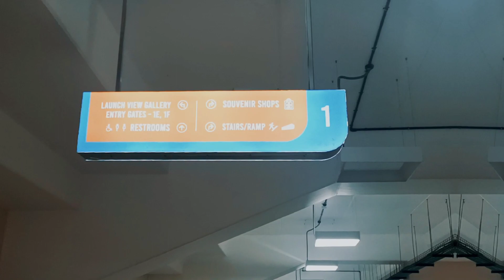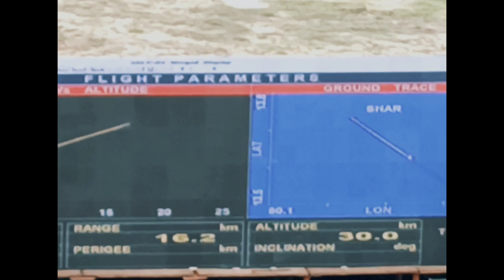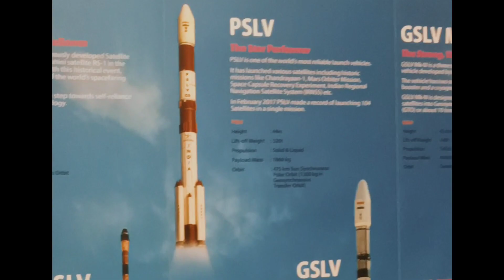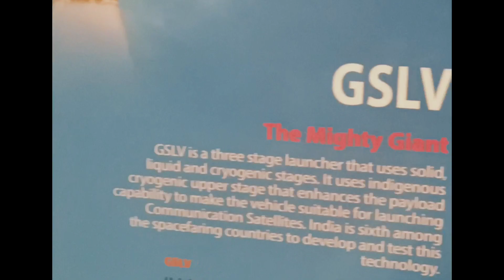Journey to Space - The Satellite Launch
📽️ The Film of my Journey to ISRO SSLV Mission Satellite Launch. Satish Dhawan Space Centre, Sriharikota RES 1080 P / SRR 120 HZ / DUR 07:00 MTS
(Rotate your handheld mobile device)

Dialogue Credit : Dr. S. Nambi Narayan (Original Voice)
R.Madhvan, Jim Sarbh, Ishwak Singh,
BGS Rocketry and Rocket Boys.
Inspiration Dialogue Credit : Dr. APJ Abdul Kalam